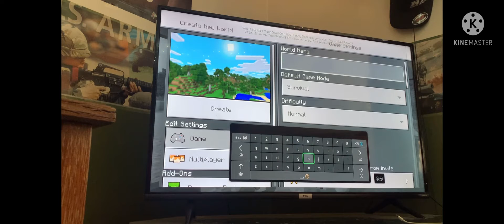minecraft part 1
hello everyone and what is up my name is sneaky wolf here and today video I’m going to be doing a part 1 of my lest play of minecraft and I hope y’all enjoy and don’t forget to subscribe and leave a like and commitment down below and I will see y’all in the next one peace out